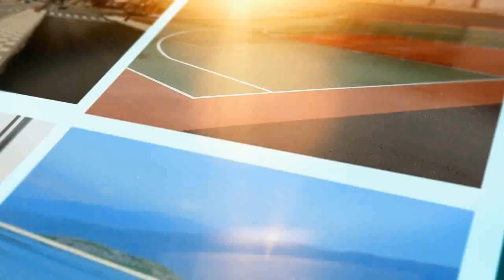ΕΡΓΑ ΕΣΠΑ ΠΕΡΙΦΕΡΕΙΑΣ ΘΕΣΣΑΛΙΑΣ